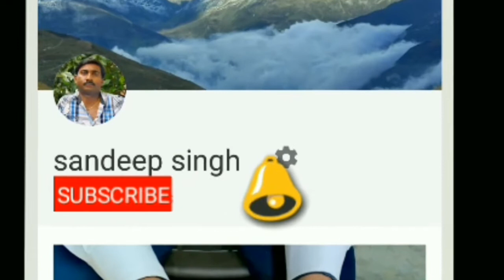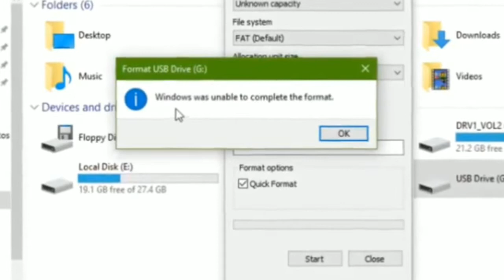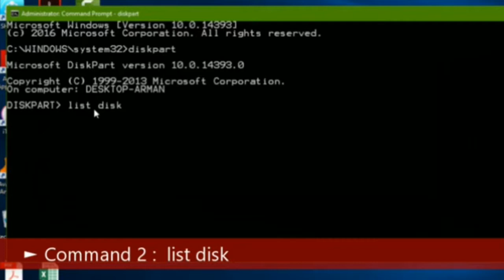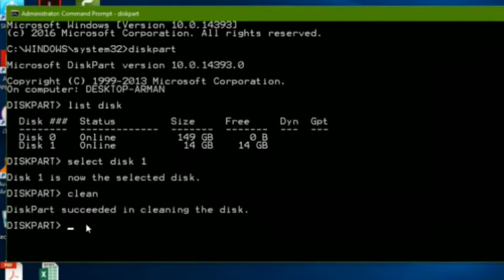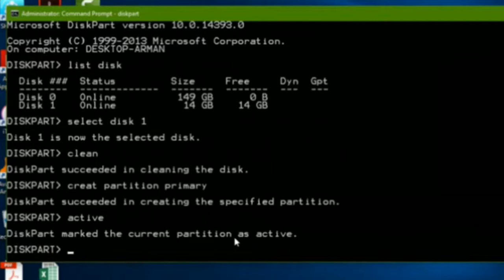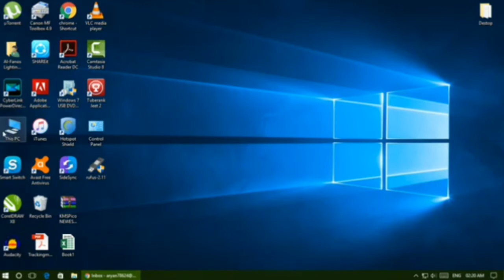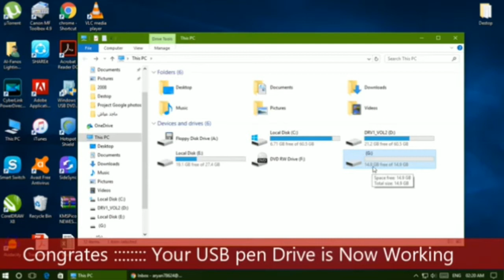How To Repair A Corrupted SD Card or USB Flash Drive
disk part
list disk
select disk
clean
creat partition primary
active
select partition1
formet fs=fat32
exit